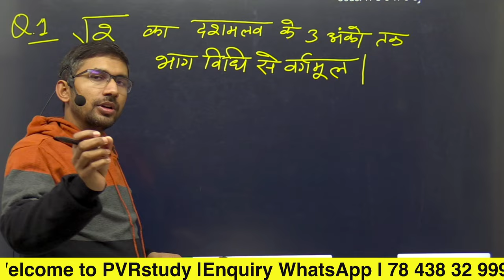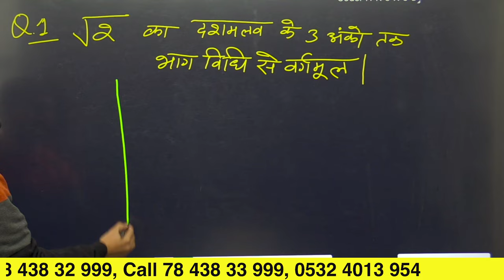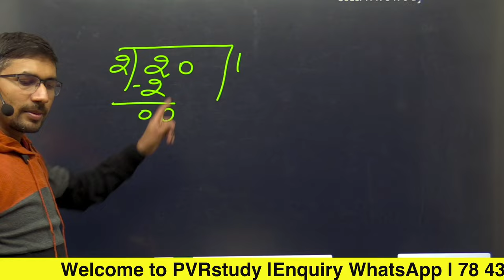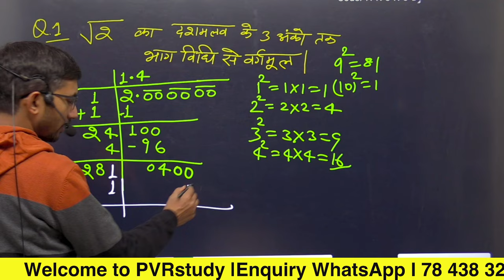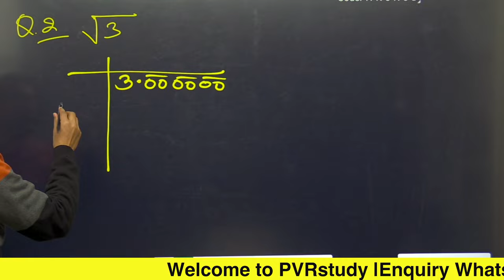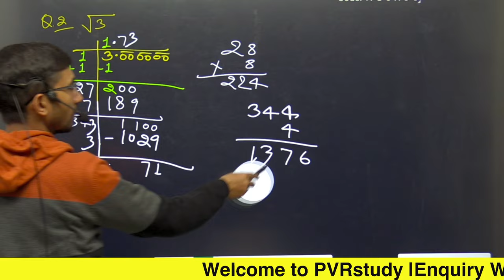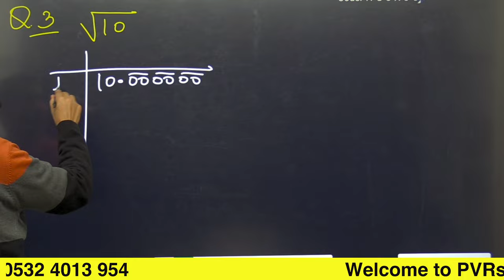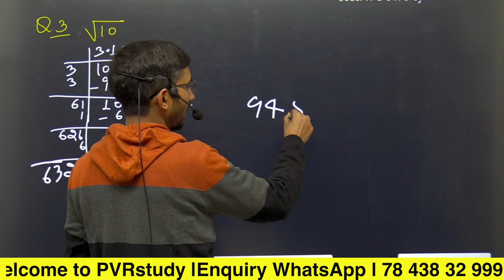Square root by Division method in Hindi| भाग विधि से वर्गमूल का आसान तरीका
भाग विधि से वर्गमूल,